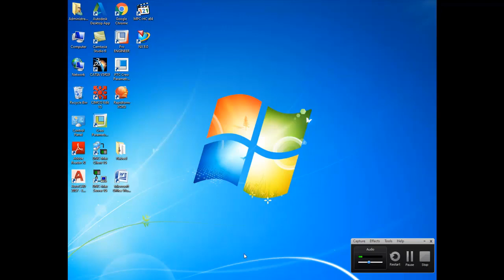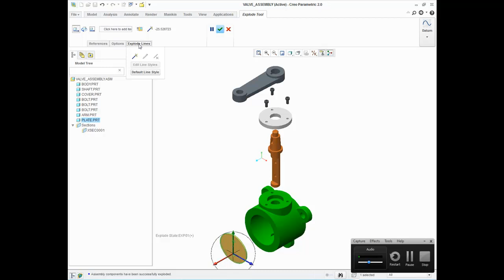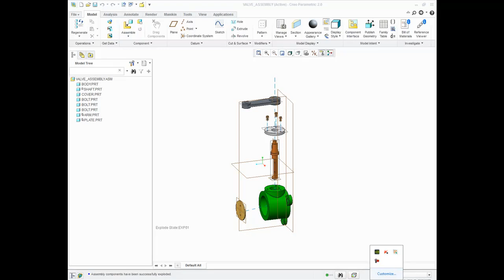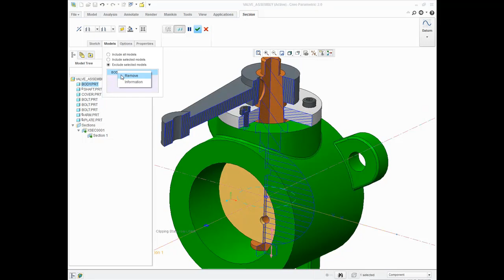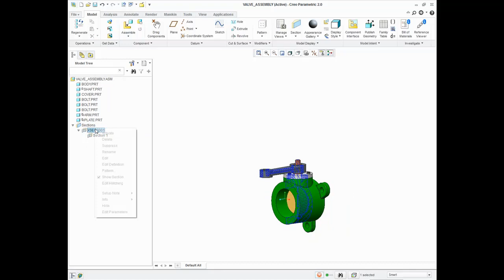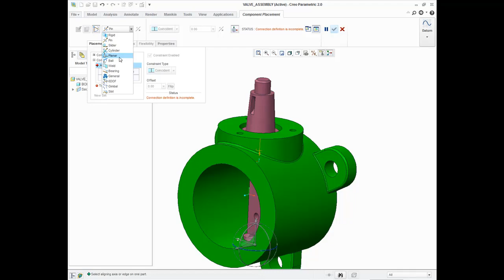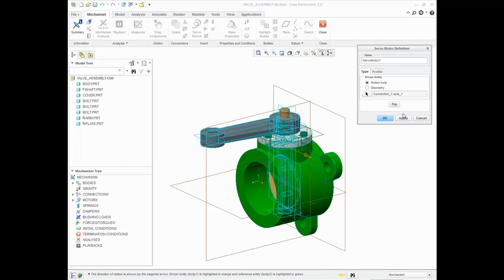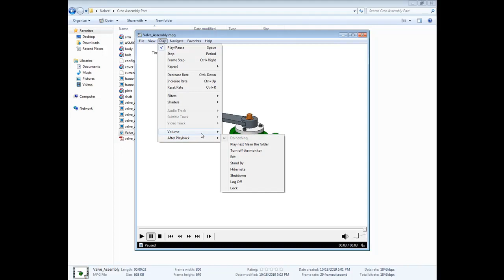Creo Tutorial | Basic CAD | Part 12 | Project 24 | Urdu/Hindi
Video lecture of Basic CAD Tutorial on Creo Parametric, Part 12, Project 24.